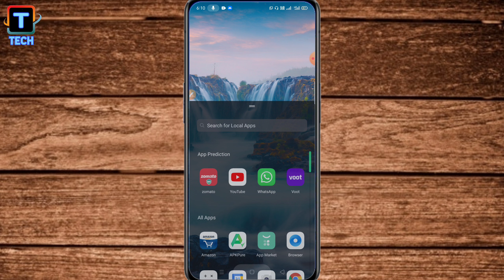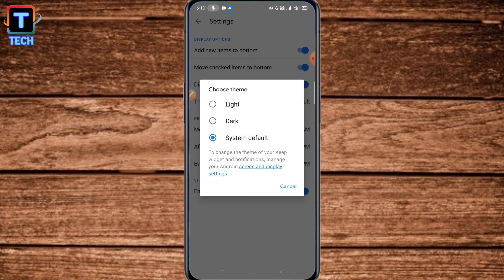How To Enable Dark Mode In Keep Notes ll Keep Notes Me Dark Mode Kaise Enable Karen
Is Video me aap logo ko bataunga ki keep notes me kaise dark mode kaise enable kar sakte hain assani se ll

1) how to enable dark mode in keep notes
2) keep notes me dark mode kaise enable karen
3) enable dark mode in keep notes
4) Keep notes application ka dark mode Kaise on Karen
5) how to enable dark mode of keep notes app
6) Keep notes dark mode Kaise on Karen
7) keep notes ka dark mode Kaise on Karen
8) enable keep notes in any phone
9) google keep notes
10) dark mode for keep notes
11) enable dark mode in google keep notes
12) what is keep notes
13) es file explorer wifi password without root
14) how to use keep notes
15) Trace Tech